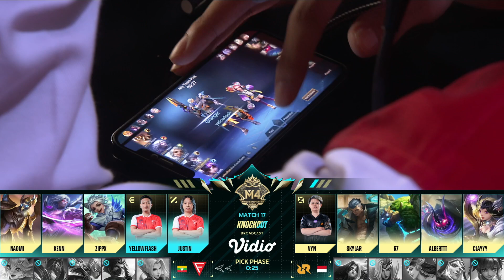[ID] M4 Babak Knockout Hari 7 - RRQ Hoshi vs FCON Game 2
🏆 Ini adalah hari pertandingan M4 yang luar biasa! Kita akan menyaksikan 3 pertandingan BO5 yang menakjubkan!

🏆 Siapa yang akan menjadi tim pertama yang melaju ke Final? Dan siapa yang akan terhenti di Semi Final ini?